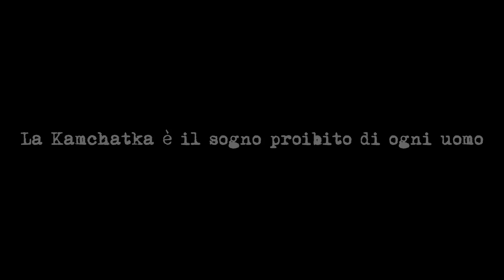Booktrailer "LA CONQUISTA DELLA KAMCHATKA" di Marco Cubeddu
Booktrailer di "La conquista della Kamchatka", il racconto di Marco Cubeddu per il progetto multimediale Dirsi Addio prodotto da Amygdala.
Protagonisti: Antonia Liskova, Nicola Nocella